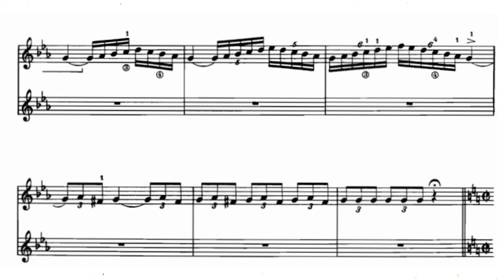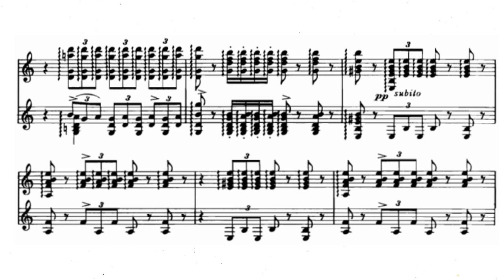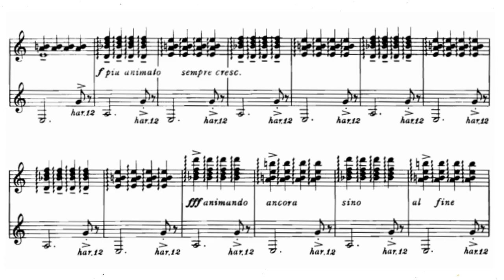Manuel de Falla - Danza del Molinero - Arr. for two guitars Graciano Tarrago - Score (partitura)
Danza del Molinero
Manuel de Falla
Arr. for two guitars: Graciano Tarrago.
Performers: ManoBlaise Dúo (Mark Nosal & Błażej Sudnikowicz)